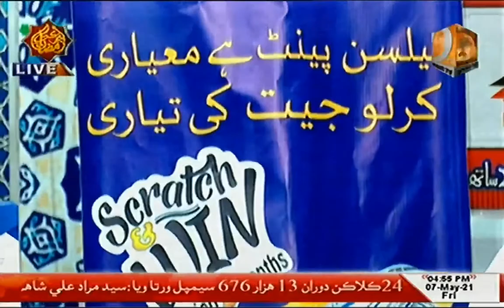Barkat e Ramadan| Lucky Draw | Nelson Paints | Dharti Tv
Making people happy is our mission!

Prominent regional channel Dharti promoting Pakistan’s premier brand Nelson Paints in their Ramadan Transmission.